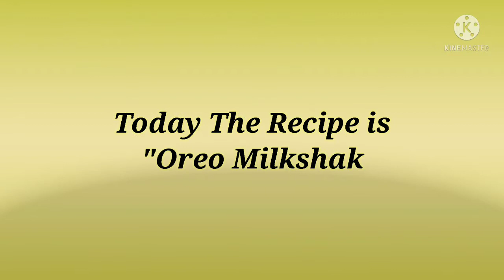Oreo Milkshake Recipe by Kitchen's Coach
In this video i make oreo milkshake recipe  and it is too yummy so i hope you also try this recipe and enjoy its chocolaty taste.
KITCHEN'S COACH